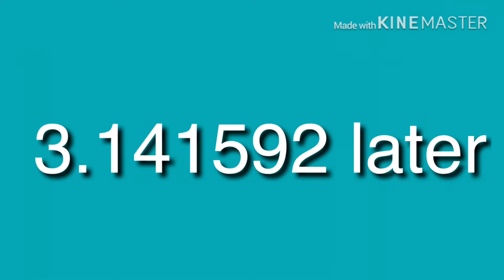How 2 make the best pizza (COOKING WITH SKELLY)